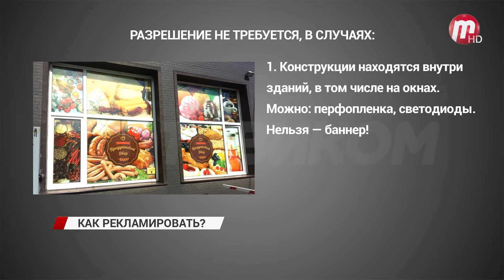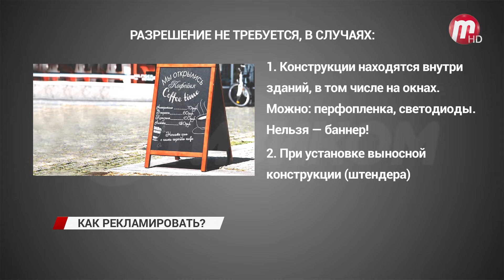В Улан-Удэ власти хотят ввести нормы для баннеров и вывесок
Штраф до одного миллиона рублей. Такое наказание грозит тем, кто решил разрекламировать свой товар, а городскую администрация об этом уведомлять не захотел. Но бывает и так, что предприниматели нарушают закон сами того не зная.